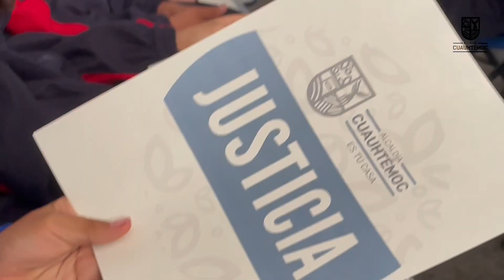Promovemos los valores en centros escolares